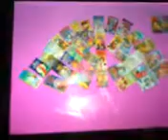Pbs kids wikia